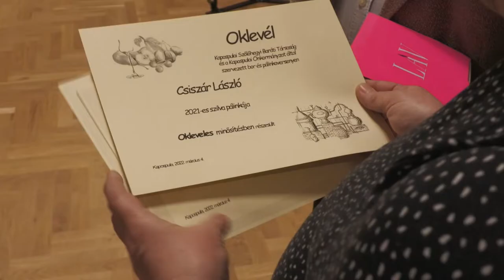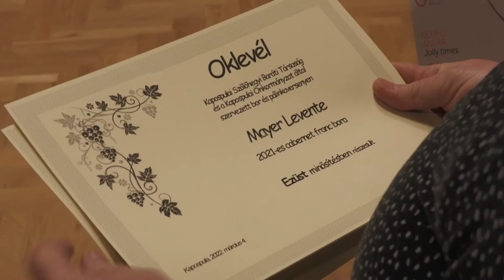Bor- és pálinkaversenyt tartottak Kapospulán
15. alkalommal rendeztek borversenyt Kapospulán, amelyhez pálinkaverseny is társult. A szőlősgazdák összesen 48 bor- és 34 pálinkamintát adtak le a bíráknak, akik elégedettek voltak a minták minőségével. Az eredményhirdetést követően a résztvevők zenés-táncos mulatsággal ünnepelték meg a kiváló nedűket.